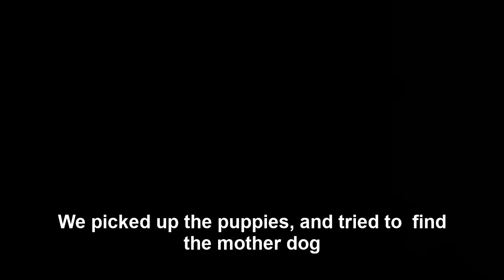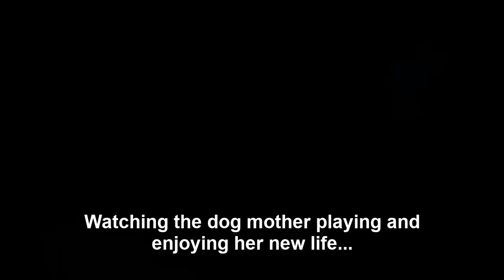"Please, my cubs is dying", she cried loudly in the heavy rain watching her pups shivering from cold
In a heavy rain, while I was walking I saw a mother and her three cubs under a tree. The mother dog screamed miserably as she paced back and forth. The helpless mother dog looked at her three cubs shivering from cold and hunger...